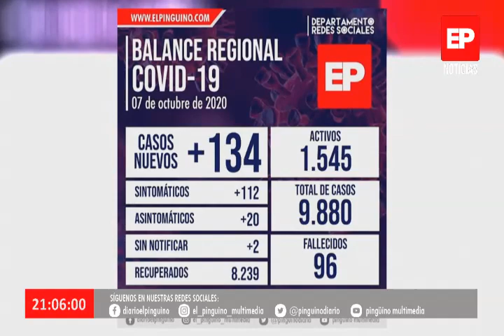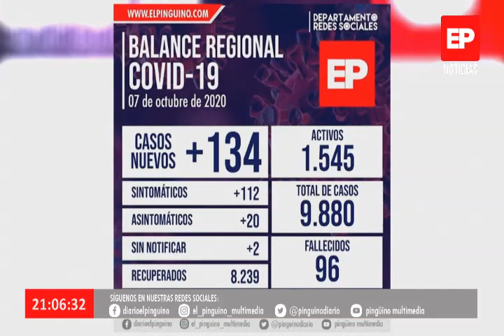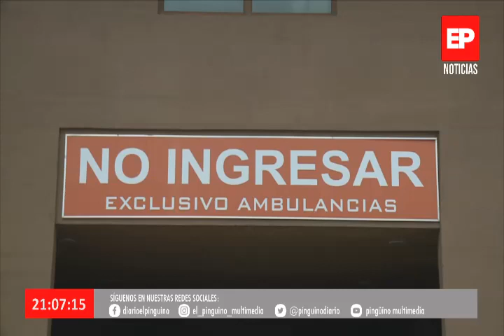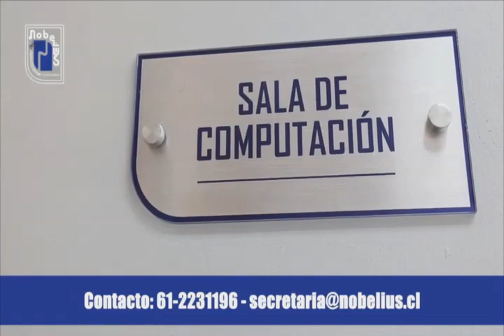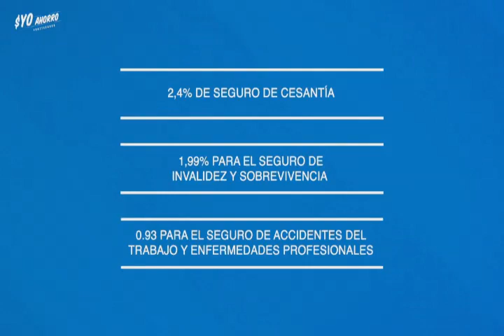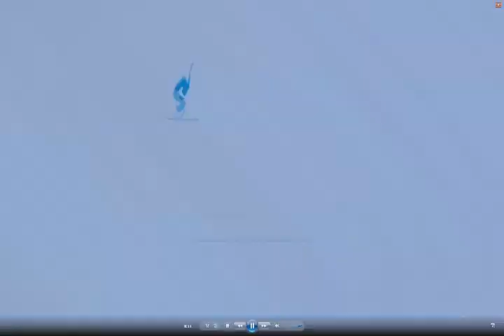Noticias Edición Central en Pingüino Multimedia 07-10-2020